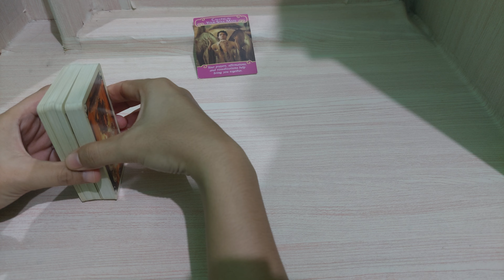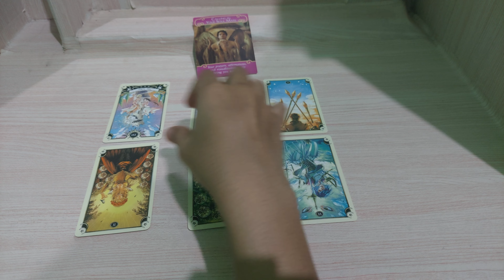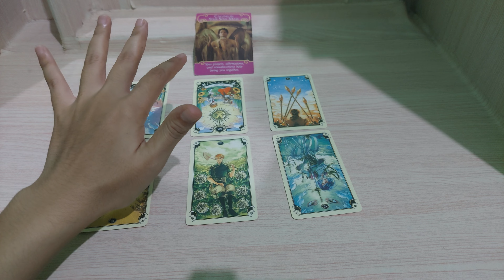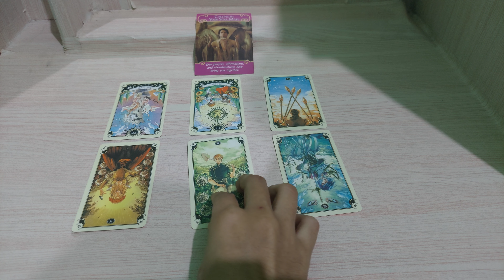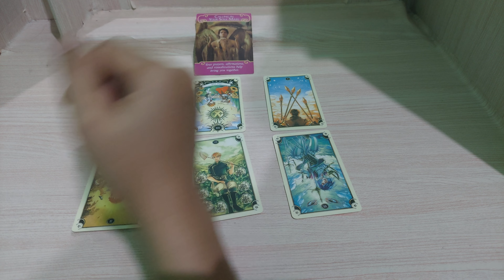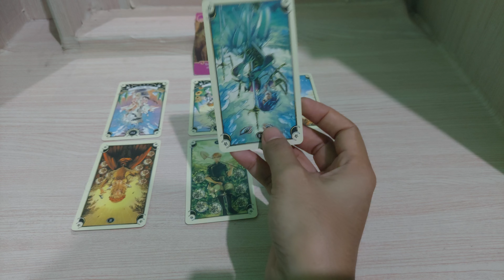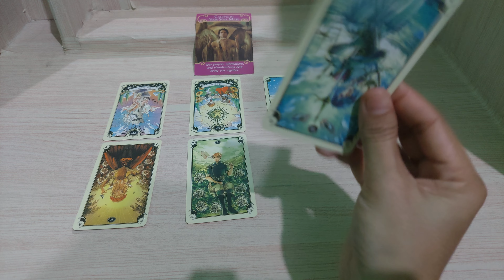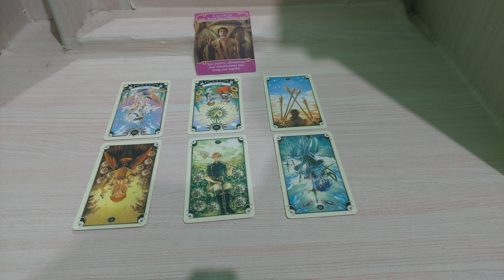Sadarlah sayang dia hanya menginginkan hartamu saja